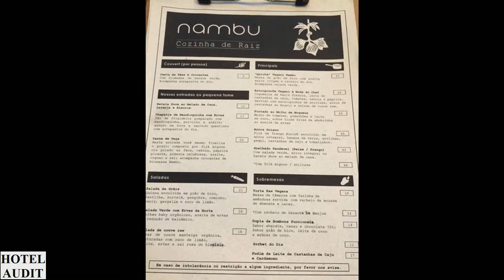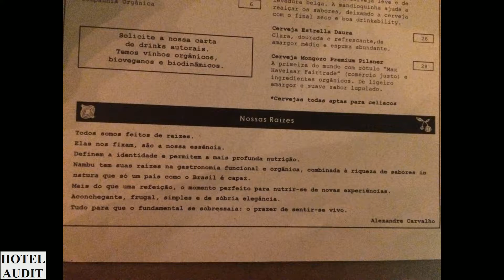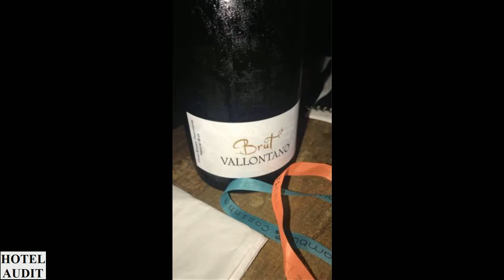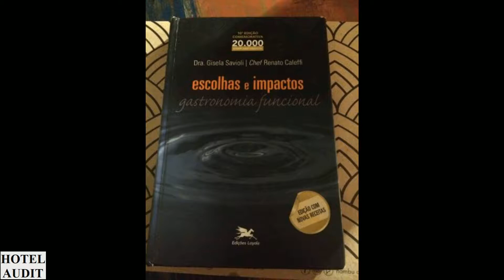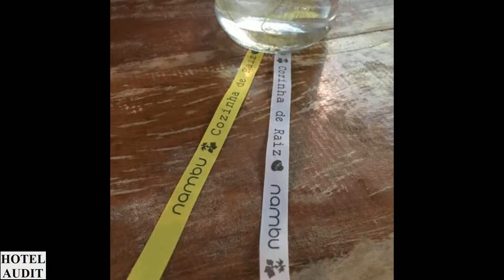Nambu Cozinha de Raiz Сан Паулу Бразилия Сан Паулу 1 Hotel Audit Отель Аудит